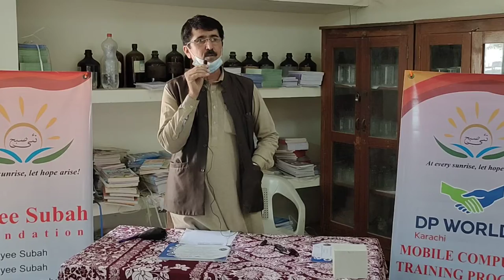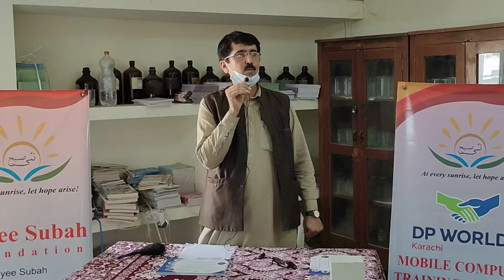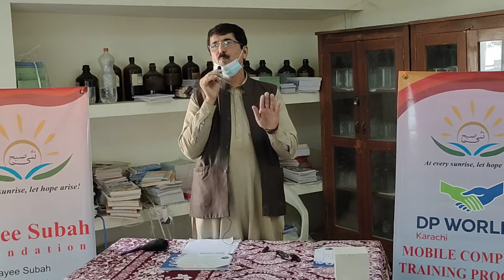Port Qasim School Teacher Review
We Strive to improve the quality of education for the talented, but underprivileged children of Pakistan.
Our areas of work include reforming public schools, providing moral and financial support to children struggling to pursue higher education.
Our flagship project of school reform is a ‘Government School’ in District Sujawal.
Efforts are directed to transform the deprived society into a better and vibrant center of learning through a combination of infrastructural development, administrative upheaval, academic reform and the introduction of extra-curricular activities, such as play area, tutorial videos, painting completions, etc.
With your kind support, we intend to replicate this model in different schools across Pakistan.
Our vision is to give every child Pakistan a chance for transforming his or her life through education.
We are determined to contribute to public school reforms in order to reach the masses. Reforming existing schools is the best business proposition for an education provider as the expensive infrastructure (land, building, fixtures, basic furniture) are already exist.
A successful model for reform in government schools would have a much bigger impact than running a chain of even 100 private schools in the long run.
Most children of school-going age in Pakistan (over 85%) only have access to government schools plagued with dilapidated buildings, poor facilities, a curriculum and teaching culture that starves creativity and encourages rote-learning, etc.
PLANNED INFRASTRUCTURE REHABILITATION AND DEVELOPMENT:
• Replacement of dysfunctional blackboards or desks
• Conversion of abandoned rooms to student activity rooms (e.g. art room)
• Rebuilding cramped, blocked toilets, Health Room
• Building an art room, a library, computer labs, science lab, etc.
PLANNED ACADEMIC INNOVATIONS:
• Introduction of modern, thought-provoking textbooks in Urdu, English, Mathematics (to be provided free to the students).
• Teaching a video-based science curriculum in our well-equipped A/V Room.
• Hiring academic coordinators for English, Mathematics and Science to plan syllabi with learning outcomes and timelines, designing tests, monitoring progress, observing and training teachers.

TEACHER REFORMS
General and subject-specific training for teachers through academic coordinators and through external trainers.
STUDENT LEARNING
We plan to introduce the learning modules that will allow students to explore their hidden talent as well as to become considerate and Conscience Citizens to shape Pakistan's future.
MENTAL AND PHYSICAL DEVELOPMENT OF STUDENT
We believe that schools should also focus on the mental and physical development of children in addition to their academic achievements.